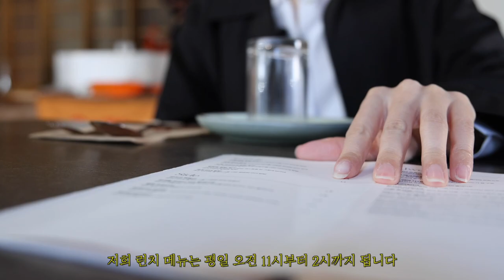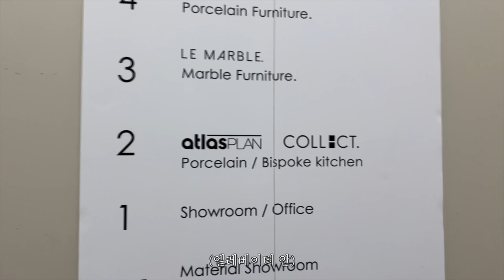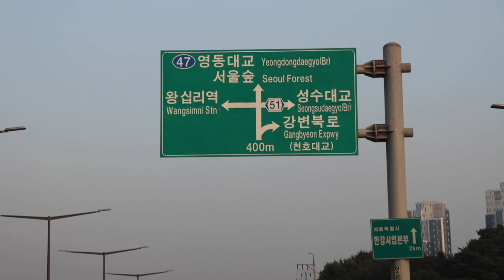드디어 소원성취하는 서울 VLOG Ep. 1 / 도산공원 맛집에서 밥 먹고, 인테리어 자재 구경하고, 샘플 옷 입고서 서울숲 산책하는 하루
오늘은 드.디.어!!! 브이로그 Vlog 영상입니다. 몇 년 동안 소원이었던 브이로그를 마침내 시작하게 되었어요. 요즘 저의 일상이 어떤지 퐐로퐐로미~ 😉